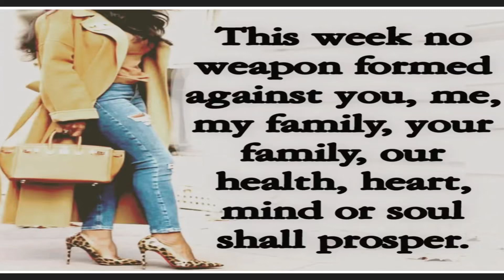Going For Success!!!👸🏽👩‍💼📈🧠📱 woam247 glory2god feelingblessed sothankful godisgood🙏🏽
I Am a Life Coach and upload encouraging, uplifting, and motivational messages to inspire women to not give up.

“We succeed by helping each other grow.” woam247 woam4god womanonamission🎗 woampreneur glory2god🙏🏽🙌🏽